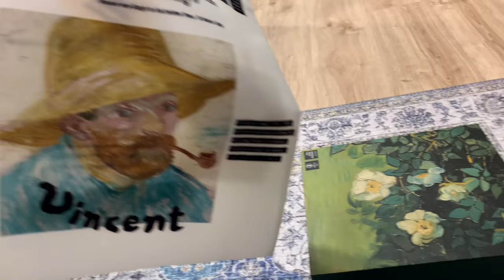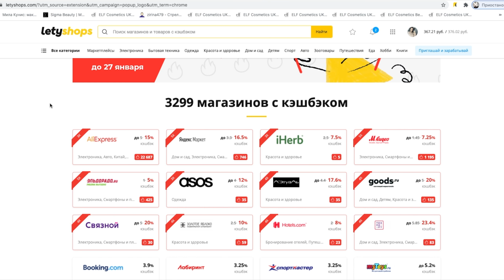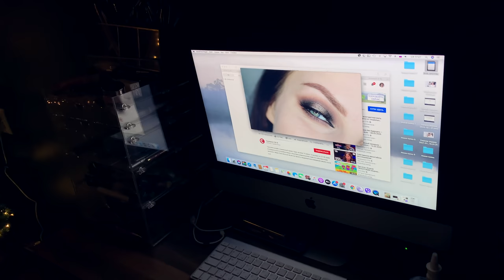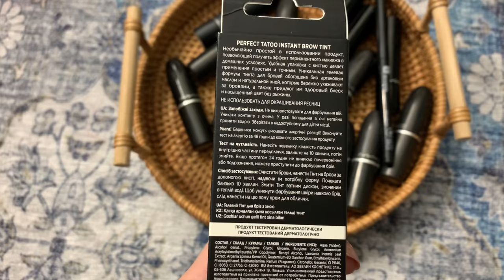VLOG: ПОКУПКИ с ALIEXPRESS, КРУТОЙ ФЕН, ПРОЕКТОР, КОЛЛЕКЦИЯ ПОМАД МАС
Давайте дружить:)